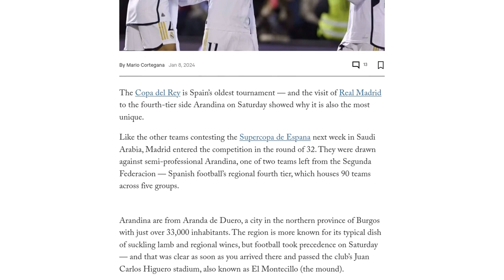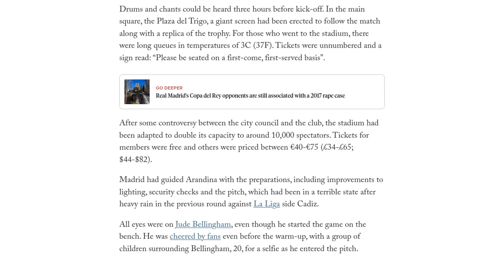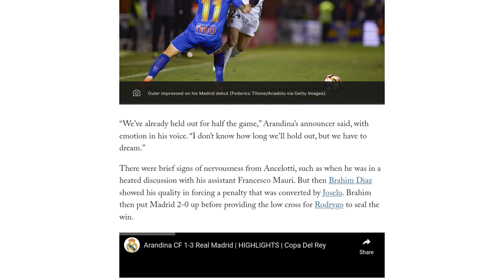Real Madrid’s Copa del Rey visit to semi-professional Arandina – or how to upstage the Three Kings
Real Madrid's visit to semi-professional team Arandina in the Copa del Rey showcased the unique nature of the tournament. Arandina, based in the northern province of Burgos, prepared for the match with great excitement, with flags and Christmas decorations adorning the streets. The main square had a giant screen and a replica trophy for fans to watch the game. The stadium capacity was doubled to accommodate around 10,000 spectators, and tickets were free for members and priced between €40-€75 for others. Madrid helped with the preparations, including improving lighting and the pitch. The match ended with a 3-1 victory for Madrid, with goals from Joselu, Brahim Diaz, and Rodrygo. Jude Bellingham, who started on the bench, was cheered by fans and even gave a ball boy his club-branded blanket to keep warm. Arandina's captain, Jorge Gonzalez, known as 'Pesca' because he works at a fishmonger's, scored the goal that eliminated La Liga side Cadiz in the previous round. Madrid players swapped shirts with their Arandina counterparts after the game, with Luka Modric being the most popular choice among the Arandina players.